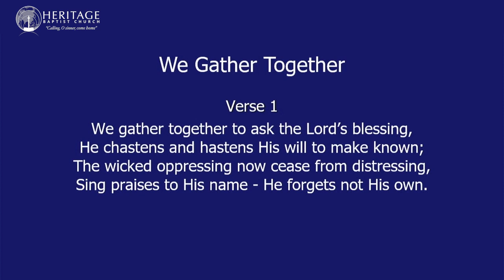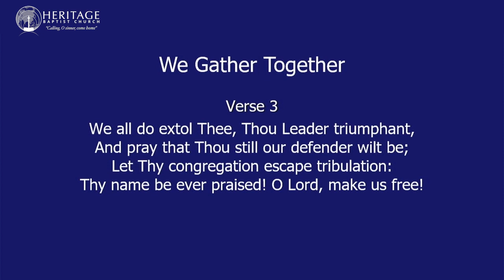We Gather Together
Verse 1:
We gather together to ask the Lord's blessing;

Verse: 2
Beside us to guide us, our God with us joining,
Thou, Lord, were at our side, all glory be Thine!

Verse 3:
We all do extol Thee, Thou Leader triumphant,
And pray that Thou still our Defender will be.